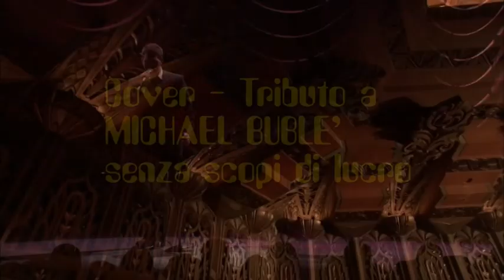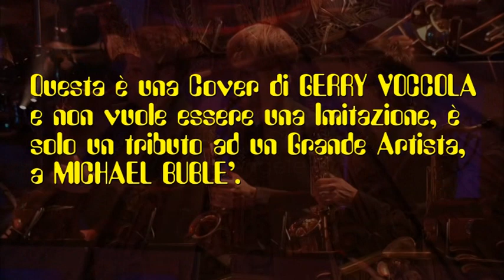FEELING GOOD cover di GERRY VOCCOLA (Style M.Bublè)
" FEELING GOOD " ( Style Michael Bublè )
Cover-Tributo di GERRY VOCCOLA
in omaggio ad un Grande Artista,
a MICHAEL BUBLE'.